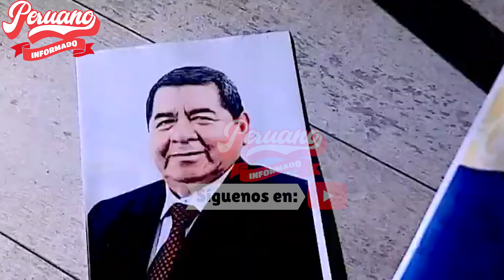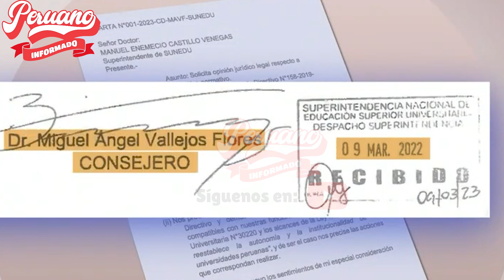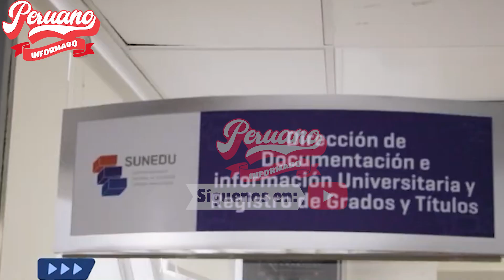NUEVO SUPERINTENDENTE DE LA SUNEDU ES DENUNCIADO POR APROVECHAMIENTO INDEBIDO DEL CARGO